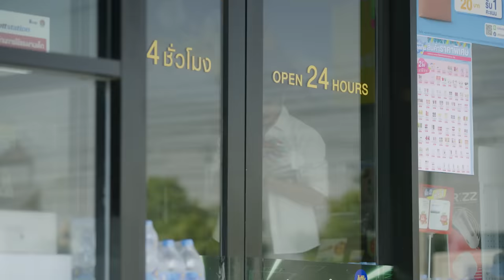[Eng Sub] พินัยกรรมกามเทพ Cupid's Last Wish | EP.4 [3/4]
เมื่อ “พินัยกรรม” คือจุดเริ่มต้นที่นำความวุ่นวายเข้ามาสู่ครอบครัววโรดม ไหนจะเรื่องที่ 2 พี่น้อง “วิน” และ “ลิน” ประสบอุบัติเหตุจนสลับร่างกัน วินในร่างลินจึงต้องหาทางแก้ไขด้วยการเดินทางขึ้นเขา เข้าป่า เพื่อไปตามหาน้ำมนต์จาก 4 วัด ภายในเวลาแค่ 7 วัน กับ “ไอ้กรณ์” เพื่อนรักที่กลายมาเป็นเพื่อนแค้น เพื่อกลับร่างเดิมให้ได้! แล้วยังต้องปกป้องฟาร์มจากมือของสองอาที่ต้องการจะแย่งสมบัติไปอีก
การออกเดินทางครั้งนี้ จะทำให้ความสัมพันธ์ของ กรณ์ และ วิน เปลี่ยนไปหรือไม่ แล้วพินัยกรรมแห่งความขัดแย้งนี้ จะกลายมาเป็นพินัยกรรมกามเทพได้อย่างไร

พิรพัฒน์ วัฒนเศรษสิริ รับบท กรณ์
สหภาพ วงศ์ราษฎร์  รับบท วิน
พลอยชมพู ศุภทรัพย์ รับบท ลิน
นิภาวรรณ ทวีพรสวรรค์ รับบท แม่
ณวัชร์ พุ่มโพธิงาม  รับบท ชานนท์
ชญจี กฤตยาพงศกร รับบท อินทรา
ชนกันต์ อาพรสุทธินันท์ รับบท อนุชา

กำกับซีรีส์ สกล วงษ์สินธุ์วิเสส

ติดตาม พินัยกรรมกามเทพ Cupid's Last Wish
สตรีมครบทุกตอนบน Disney+ Hotstar

เพิ่งรู้ (Never Knew) Ost.พินัยกรรมกามเทพ Cupid's Last Wish - Earth Pirapat, Mix Sahaphap
ไม่ไกลหัวใจ (Closer) Ost.พินัยกรรมกามเทพ Cupid's Last Wish - Earth Pirapat, Mix Sahaphap

Subtitles
Korean : @coconut_eater
Vietnamese : được thực hiện bởi: Yu Gềi + The Inner Me + Dee March + EAC
Burmese : All Revolve Around EarthMix , Sunshine (Facebook)
Indonesian : Sherry
Japanese : 1000stars JFC
Spanish : EarthMix Story
Chinese (Taiwan) : @mixxiw_twfc
Portuguese (Brazil) : @gmmtvfansub (Twitter) and @nielzaum (Instagram)
French : helene B-V